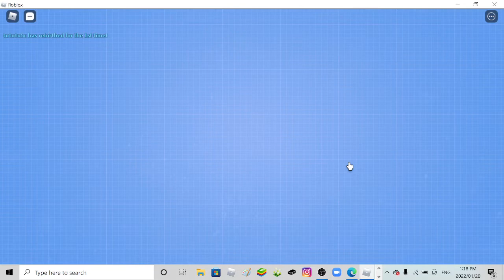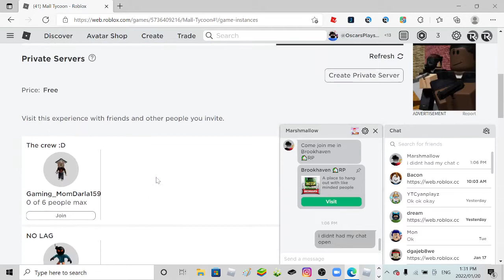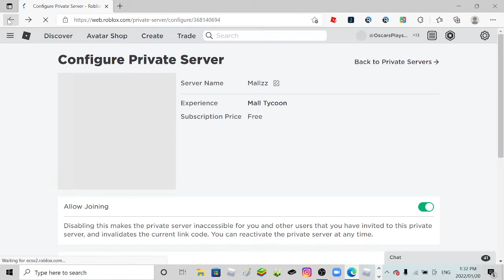Mall Tycoon (Part 2)